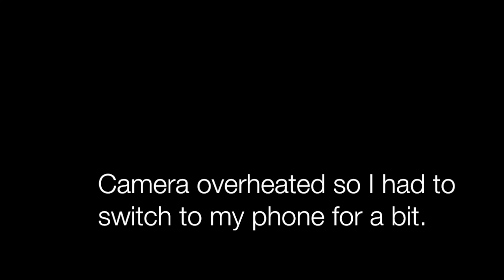THE PRANK WAR HAS BEGUN (HE WAS SO MAD AT ME!)